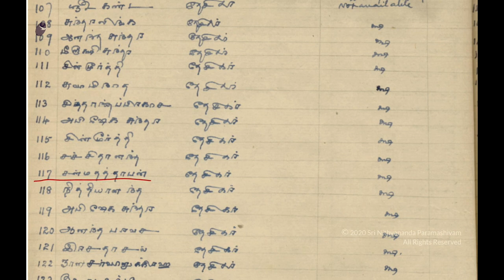The Thyaga of Adi Shankara Acharya | Reviver of Madurai Aadheenam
Original Satsang ( 19 Feb 2020 )